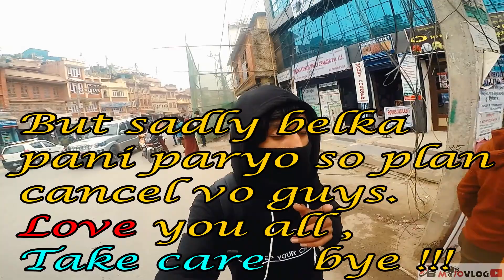पशुपती दर्शन महा शिवरात्री २०७६ || WHY? WE TOTALLY UNSUCCESSFUL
Maha Shivaratri is a Hindu festival celebrated annually in honour of Lord Shiva, and in particular, marks the night of the heavenly marriage and consummation between Shiva and Parvati. It is also referred to the night when Shiva performs the heavenly dance.There is a Shivaratri in every luni-solar month of the Hindu calendar, on the month's 13th night/14th day, but once a year in late winter (February/March, or phalgun) and before the arrival of Summer, marks Maha Shivaratri which means "the Great Night of Shiva".